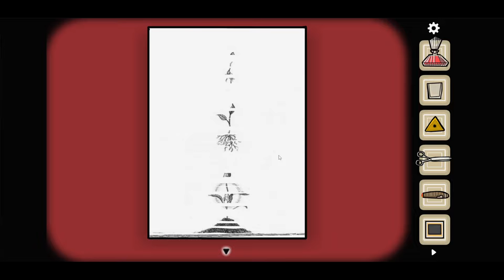SECRET ENDING 🧊 Cube Escape: Paradox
So that didn't clear things out... :D